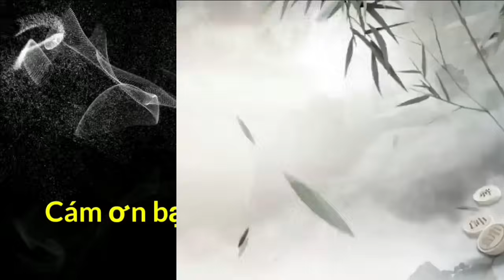Khinh thường Việt Nam, vừa vô dám phế XE và cái kết. Cờ Tướng Hay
⭐️Chào mừng các bạn đến với kênh CỜ TƯỚNG HAY
" XEM CỜ MỖI NGÀY
KHÔNG CAO CŨNG THÀNH CÁO"
Mỗi ngày mình dành thời gian chọn lọc những ván cờ hay, những cách chơi hay để bạn cùng xem cờ, tự học và tích lũy kinh nghiệm chơi cờ. Vì vậy, đừng tiếc 1 ĐĂNG KÝ, 1 LIKE và 1 CHIA SẺ thật ý nghĩa.
Cám ơn các bạn! Chúc các bạn có những phút giây thư giãn.